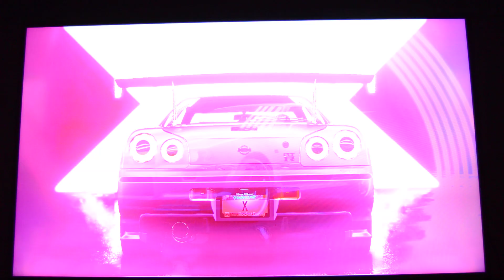Need for Speed Heat Playthrough Part 28 NIGHTTIME HEAT LEVEL 3 GTR R34